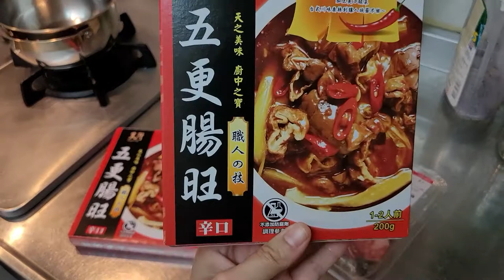▏無言的廚房 ▏S1 第四集 五更腸旺鍋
無言的廚房迎來第三集-「長江義大利麵」，歡迎收看~